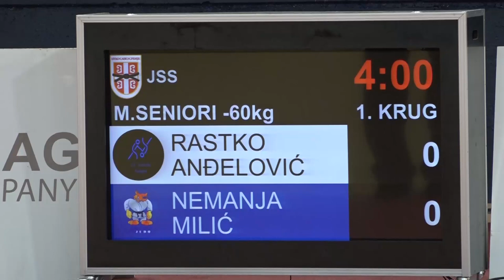Rastko Anđelović JED Nemanja Milić KIN 0:1 -60kg